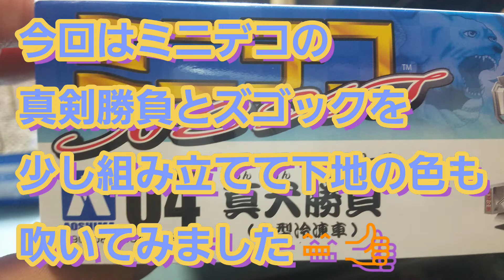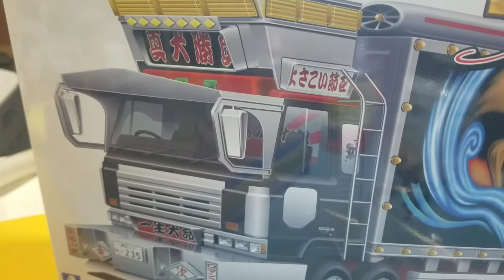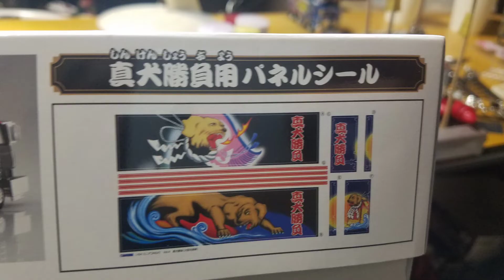昨夜は動画配信出来ずにすみませんでした🙇今回はミニデコの真剣勝負に下地を吹いて、シャア専用ズゴックの部品を組み立てました😁👏🎨✴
ミニデコの真剣勝負を作っていきますが、下地にフィニッシャーズカラーのウェストブラックを吹いてみました😁👏🎨✴笑笑✴それとシャア専用ズゴックを少し作ってます😁👏またきれいに作って完成させていきたいですね🙆🎉笑笑